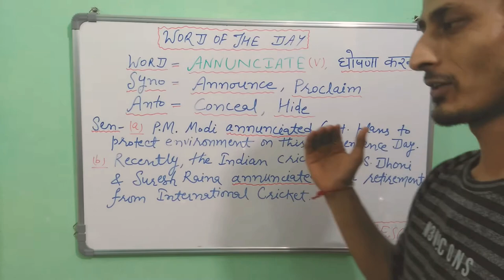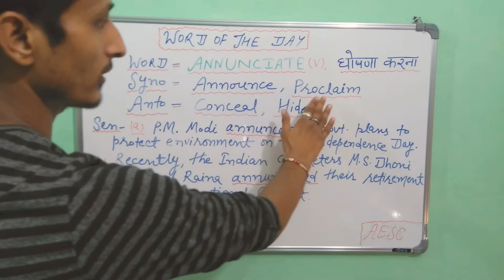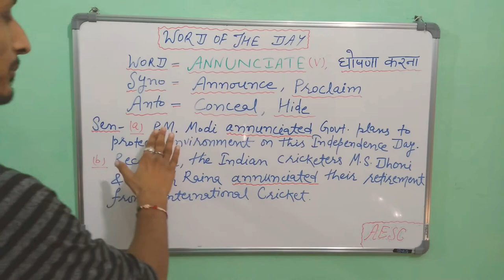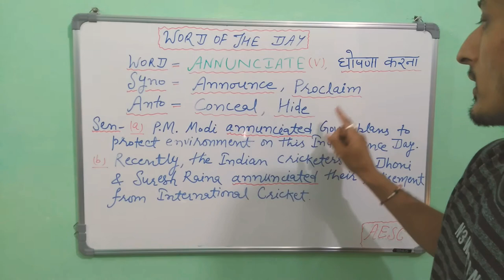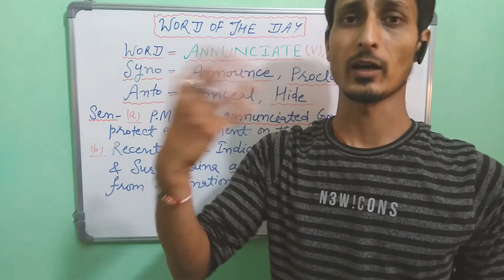Vocabularies | Synonyms Antonyms for all Competitive Exams |Sentence Formation based word meaning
Enjoy this new word meaning students.🥰😀😍

 SSC(CGL, CPO, CHSL, MTS), KVS, NVS, CTET, UTET, UPTET, REET, Bank PO, Bank Clerk, CDS, Army , Navy, Air Force , CAT, MAT Exams & All Other Competitive Exams.

Preparation of English Grammar & Literature section for Class 6- Class 12 ( CBSE Board) & Grammar section for Class 6 - Class 12(ICSE Board).

Syntax , Sentence Formation, how to make sentences, Basic sentence structure, English Grammar , Hindi se english sikhe , English se hindi sikhe

Arindam English Speaking Classes
AESC

Basic sentence formation, Vocabularies, Vocabulary

facebook channel- Arindam English Speaking Classes
facebook id- Arindam English Speaking Classes
instagram id - Tarun K. Dabral